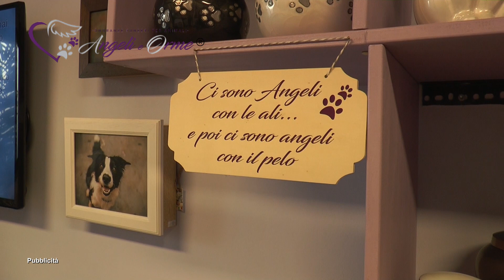"Angeli e orme", servizio di cremazione animali - TELEGRANDA (ch 81)